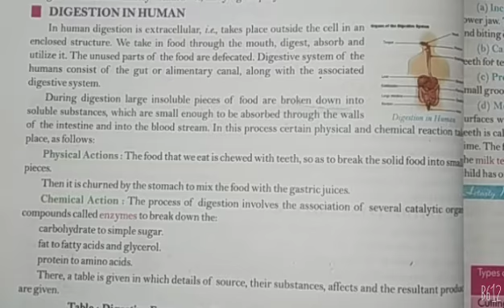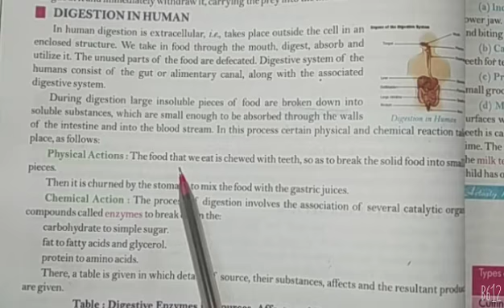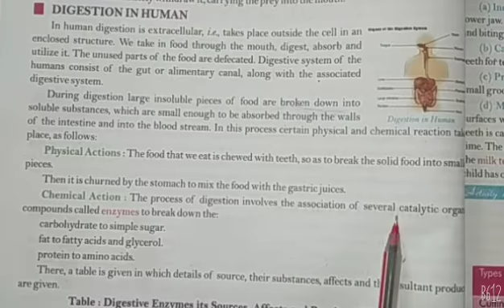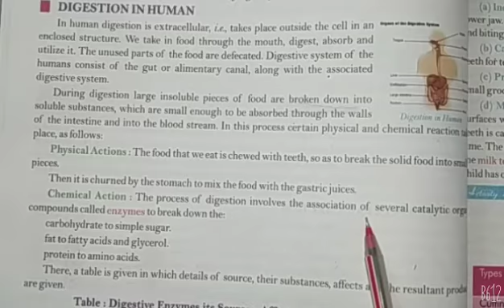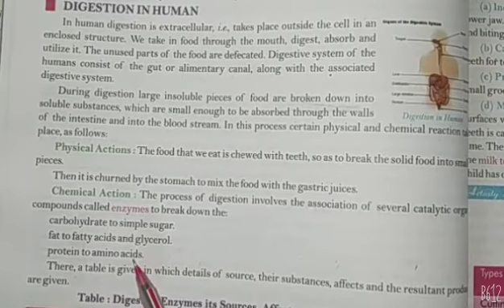Nutrition in Animals| Science for class 7th| by Navneet Gautam